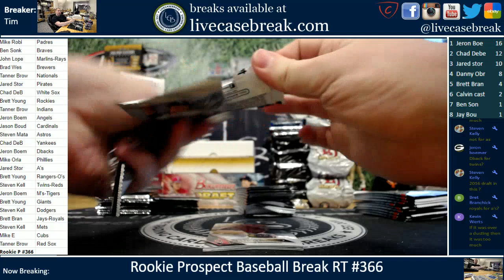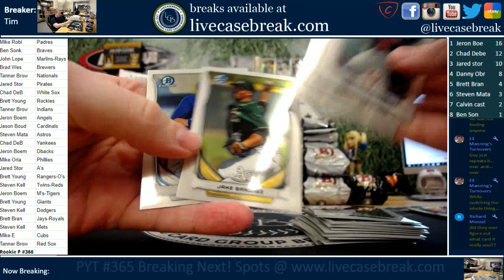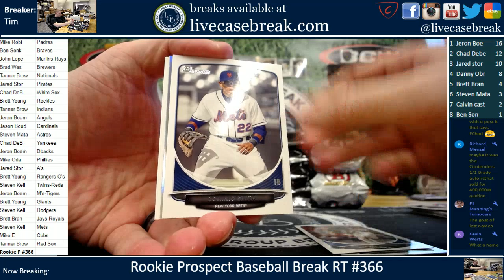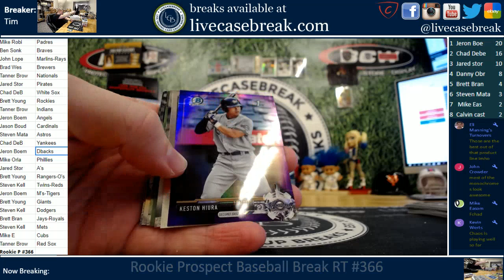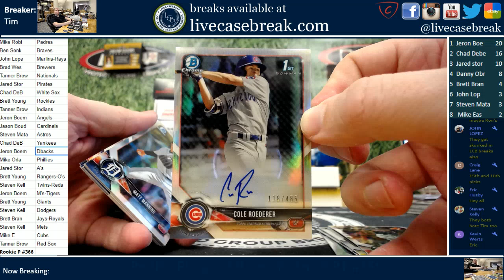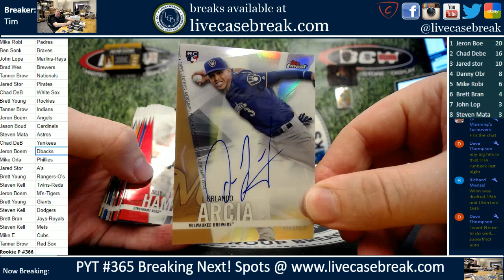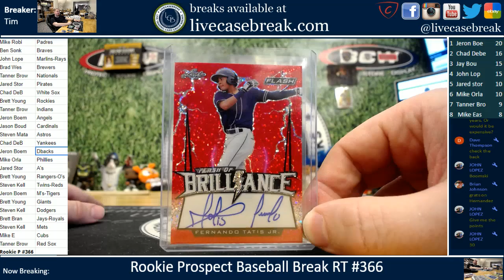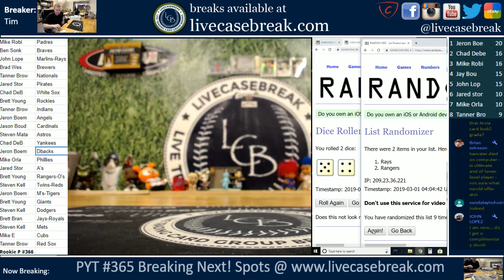Rookie Prospect Baseball Break #366 RT